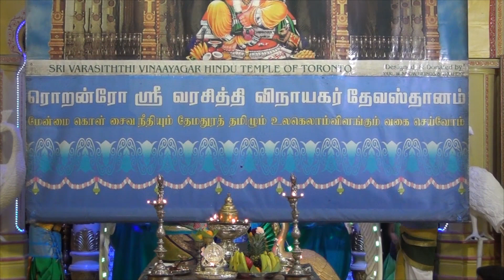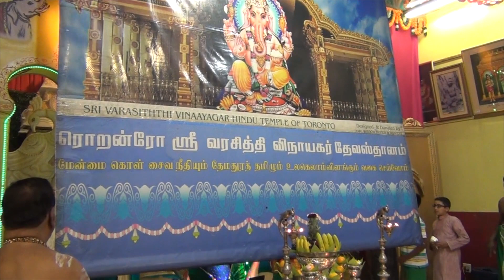பிரம்மோற்சவ 2ம் நாள் மயூரகணபதி- Mayuraganapathy Vadivam 2019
ஸ்ரீவரசித்தி விநாயகர் தேவஸ்தானம் - ரொறன்ரோ